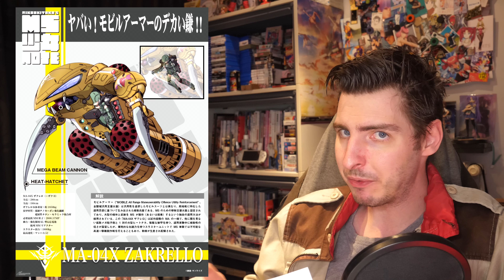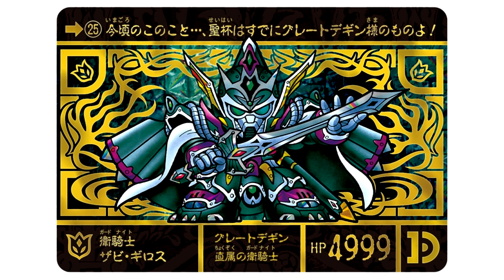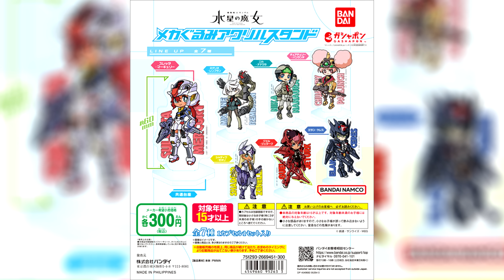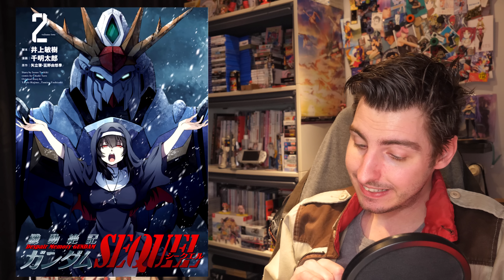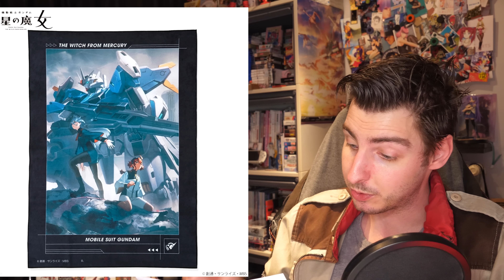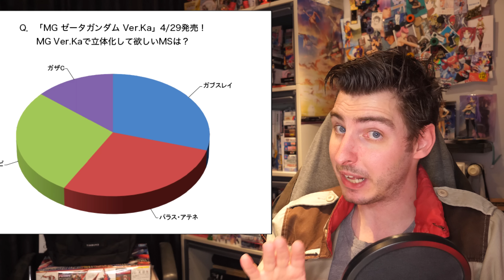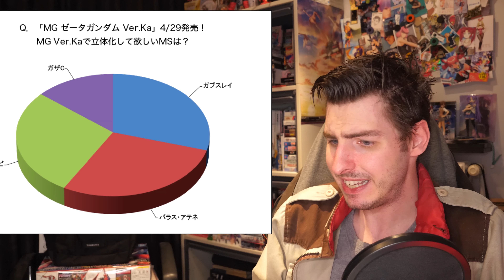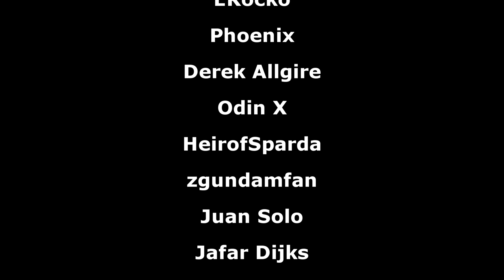Shizuoka Hobby Show, WfM on CASSETTE, Char’s Custom Boxers, Masterlise Aerial, And More[Gundam News]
➥SD Gundam Cross Silhouette Unicorn Gundam Unit 2 Banshee (Destroy Mode) and Banshee Norn Parts Set
▶Intro:
▶Outro:
8-bitified version of Believe

00:00 Intro
00:08 Witch from Mercury Episode 14
00:36 Shizuoka Hobby Show
01:30 HG Aerial Best Seller
02:12 RG Hi-Nu Gundam Fin Funnel Effect Set
03:17 Gundam Side-F 1st Anniversary
04:21 HG Zaku High Mobility Surface Type Wald & Selma Custom
06:26 P-Bandai France
07:03 WfM Aqueous Colors
07:31 WfM OST CD, LP & Cassette
08:40 Exceed Model Special 1
09:17 Masterlise Mechanic Gundam Aerial
10:36 Mobility Joint Gundam 5
11:34 FW Gundam Converge 23
12:11 GBO2 News
12:19 GFY x Hathaway’s Flash
12:35 Gundam Exhibition @ Sunrise World Tokyo
12:39 Gundam Manholes
12:51 Zakrello Girl
13:14 Atra☆Hyakka
14:56 SD Gundam Gaiden, Knights of the Round Table Arc, Superior Dragon Edition
15:22 WfM MS Girls & Boys Gachapons Released
15:51 WfM Line Stamps Set 2 Released
15:55 WfM Expo Goods
16:00 Anime Hit Songs 121 Released
16:12 SD Gundam Cross Silhouette Tornado Gundam Released
16:20 Full Mechanics Aerial Released
16:35 Gundam Reading Material
17:30 Gundam Apparel News
22:01 What Should be the Next MG Ver.Ka [Poll Results]
23:29 What is the Best Mecha Scene from Zeta Gundam A New Translation? [Ongoing Poll]
24:27 Outro